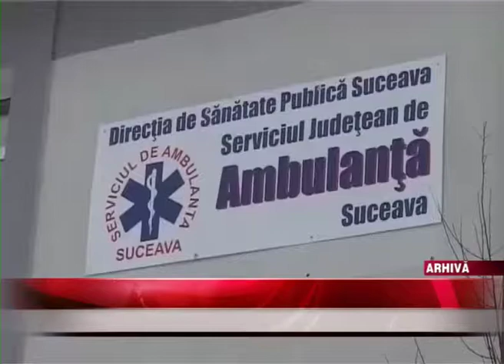Dr. Lăzăreanu, confirmat manager al SAJ